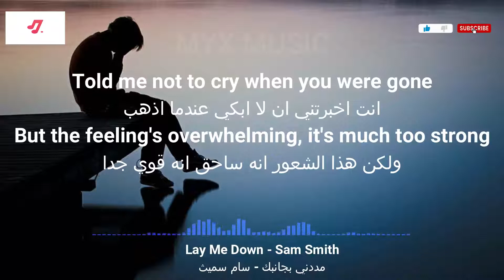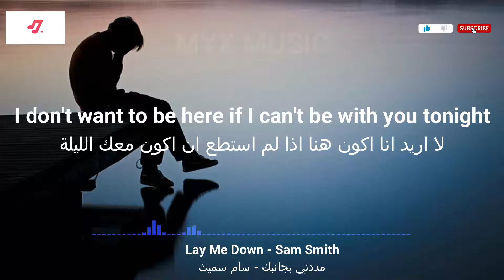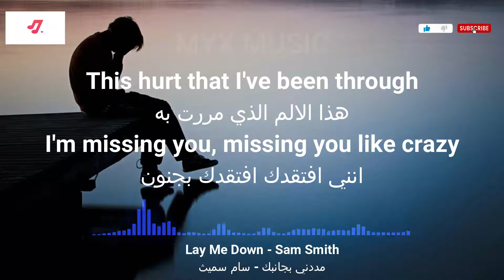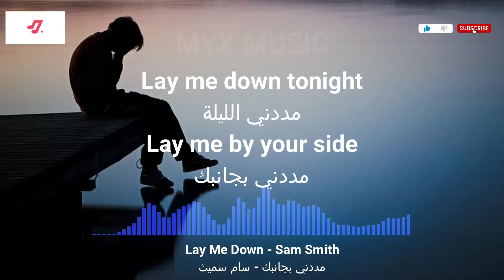مددني بجانبك - سام سميث | LAY ME DOWN-SAM SMITH-LYRICS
سام سميث
مددني بجانبك

Yes, I do, I believe
That one day I will be, where I was
Right there, right next to you
And it's hard, the days just seem so dark
The Moon and the stars, are nothing without you
Your touch, your skin, where do I begin?
No words can explain the way I'm missing you
Deny this emptiness, this hole that I'm inside
These tears, they tell their own story

You told me not to cry when you were gone
But the feeling's overwhelming, it's much too strong
Can I lay by your side? Next to you, you
And make sure you're alright
And I don't want to be here if I can't be with you tonight

Can you hear my call?
This hurt that I've been through
I'm missing you, missing you like crazy

And I don't wanna be here if I can't be with you tonight

Lay me down tonight, lay me by your side